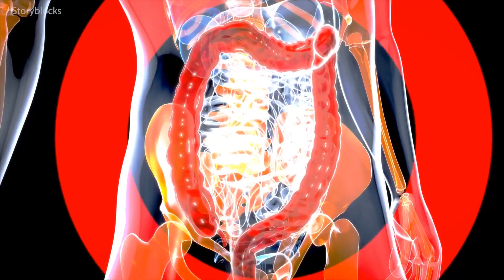Verify: Are artificial sweeteners safe?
The World Health Organization's new report about the safety of Aspartame is raising some concerns that's caused many to question whether or not it's safe to have it.

Aspartame is an artificial sweetener and is most commonly used as a sugar substitute in foods and beverages like diet drinks. But is it safe for you to consume? Open any article, and you may find conflicting information. We took these concerns straight to the experts.

Wikoff noted Aspartame is used in many food products a lot of people might not even know to contain it.

"So in addition to the beverages, it can also be in chewing gum, yogurts, and other food types," Wikoff said.

Wikoff said it's a relatively simple compound that our body is able to metabolize quickly. Despite it being in a bunch of things, Wikoof said the study shows Aspartame is ok to ingest in moderation.

"This means that globally regulatory agencies charged with evaluating food safety continue to consistently conclude that aspartame is a safe food ingredient," Wikoff said.

Dr. Shepard said the agency has four categories it uses to rank items for safety. Aspartame now falls into the "Possibly carcinogenic to humans category," which means it ranks below known carcinogens like alcohol and tobacco.

The agency said this falls under this particular classification because more research is needed to prove its harm. Our experts say consuming Aspartame is generally safe, but too much of anything isn't good.